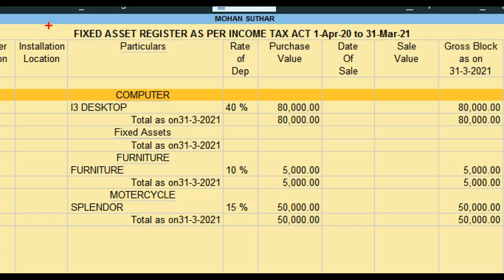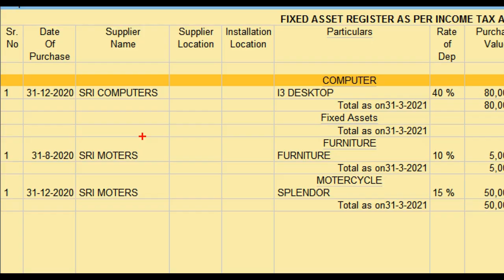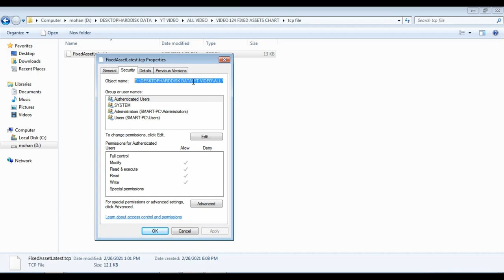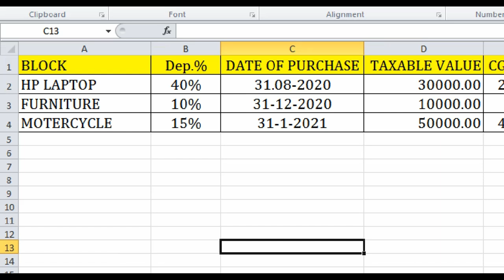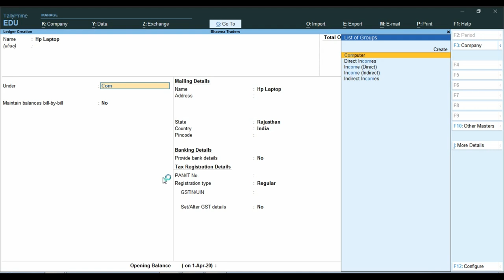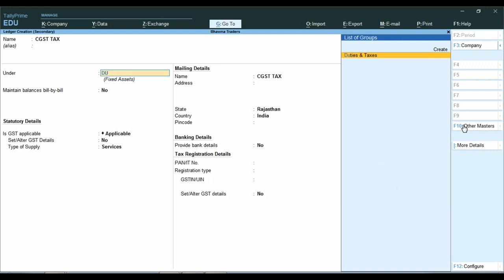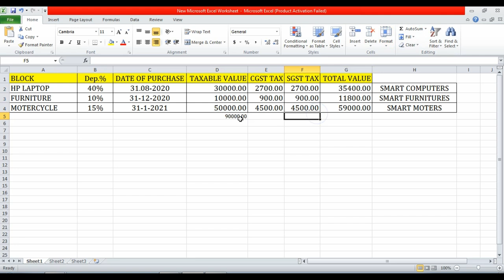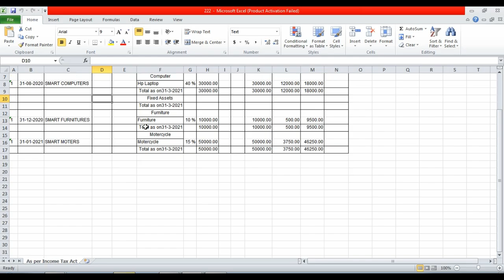How Auto Depreciation Calculation In Tally Prime |How Depreciation Accounting Entry in Tally Prime